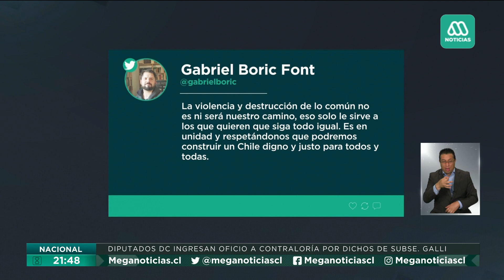Gobierno culpa a Boric y Provoste por daños de 18 de octubre